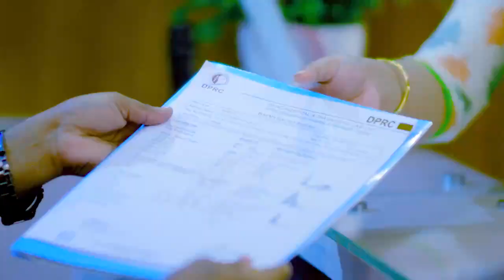ঘাড় ও পিঠ ব্যথা ভাল হল | Neck & Back Pain Treatment in Bangladesh